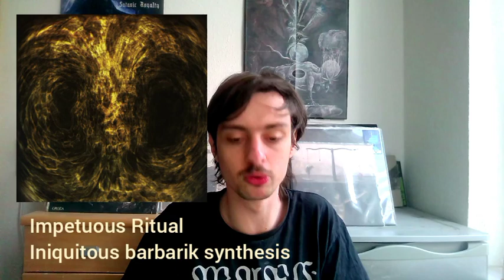Weise Worte zu aktuellen Releases 22 (Blood Ceremony, Pa Vesh En, Age Of The Wolf, Impetuous Ritual)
0:24 Blood Ceremony
6:02 Pa Vesh En
11:56 Age Of The Wolf
16:03 Impetuous Ritual

Artist 1: Blood Ceremony
Release: The old ways remain
Stil: 70s Hardrock/ Okkultrock
Erschienen via Rise Above Records

Artist 2: Pa Vesh En
Release: Martyrs
Stil: Raw Black Metal
Erschienen via Iron Bonehead

Artist 3: Age Of The Wolf
Release: A pilgrimage to nowhere
Stil: Sludge/ Stoner Rock
Erschienen via Sleeping Church Records

Artist 4: Impetuous Ritual
Release: Iniquitous barbarik synthesis
Stil: chaotic Death Metal
Erschienen via Profound Lore